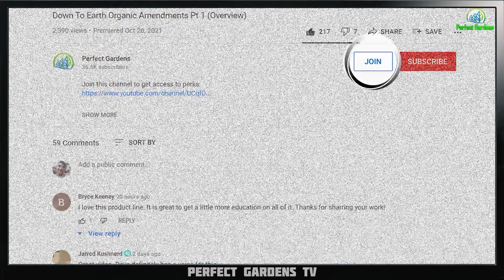Why Is Iodine SO Important?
Retains water and breaks the surface tension of the soil deep not just on the top.

00:00 Coming Up on Video
00:53 Introduction
03:06 Why Do You Need Iodine?
04:28 Best Source Of Iodine?
07:01 About Thyroid
09:35 How To Take-In Iodine?
12:17 To Learn More About Iodine.
13:01 Best Time to Take Iodine?
13:47 Final Words
15:17 Outro